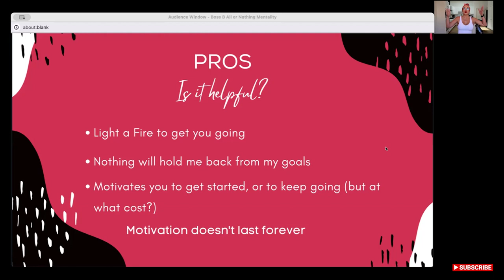Get It Right, Get It Tight (Mindset Edition) | Episode 275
Another minisode coming at you this week, bestie! Our third (and final) snippet from our "Becoming a Balanced Boss Bitch" workshop, also known as the Coffee with Coaches workshop, from last month. I dive into the mindset needed to navigate social situations and talk about being gentle and realistic with yourself when starting a program. Most importantly, we emphasize the power of your inner circle!!

↘️ RESOURCES MENTIONED:

WORK THAT BOOTY, BESTIE: Glute Goddess: FREE 7-Day Challenge

🥦 FUEL YOUR BODY WITH THE GOODS:

BUILT BARS (MY FAVE PROTEIN BARS) USE CODE: DIANE

💅🏼 DRESS UP & SHOW UP LIKE A BOSS BITCH

SALTY SAVAGE FITNESS APPAREL USE CODE: AMANDAGLITTERS

💅🏼 DRESS UP & SHOW UP LIKE A BOSS B!